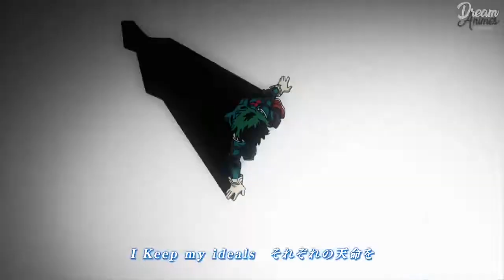BAKUGOU EM APUROS E TOKOYAMI BERSERK! | BOKU NO HERO ACADEMIA 3 - EP.06/44 [REVIEW]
A partir de hoje teremos revisão semanal dos episódios da 3ª Temporada de "Boku no Hero Academia". A gente já estava querendo fazer isso faz um tempo, mas só agora que conseguimos.  Finalmente!!  Espero que gostem!!

Obrigado!!  ☺